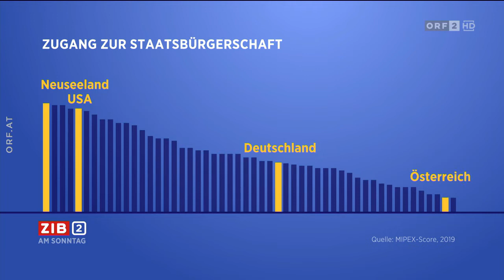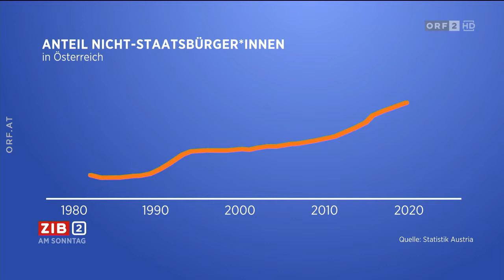SPÖ und Grüne wollen rascher einbürgern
Sender:      ORF
Thema:       ZIB 2 am Sonntag

Titel:       SPÖ und Grüne wollen rascher einbürgern

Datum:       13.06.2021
Zeit:        21:50:00 .